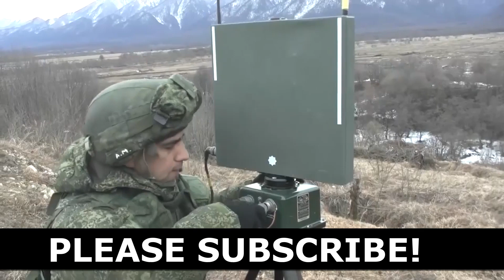Bakhmut HAS FALLEN!! The Brutal Wait For Ukraine’s Counteroffensive.